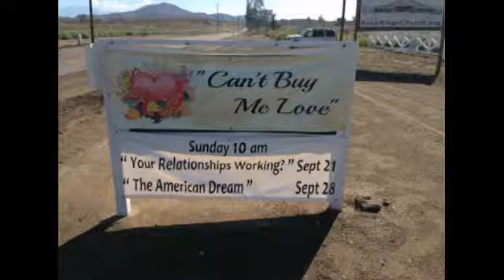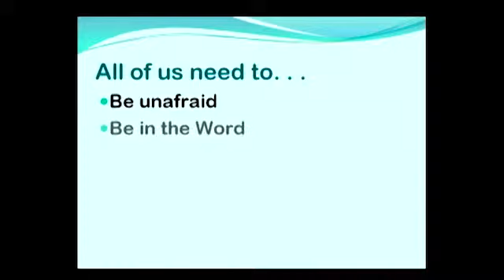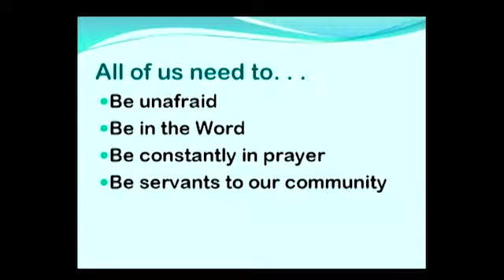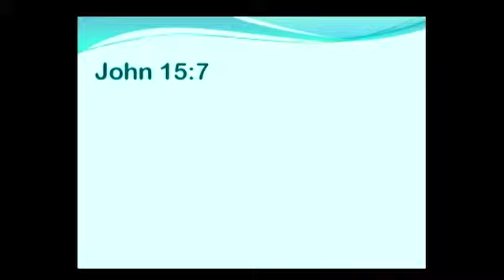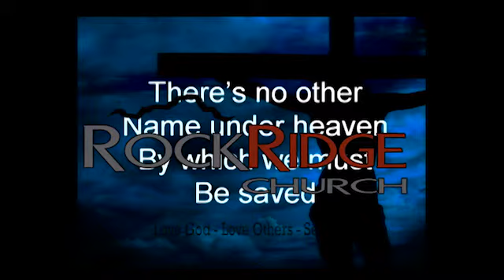RRCMessage20141228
Charles Wolfe charges us with a challenge. Are you in?